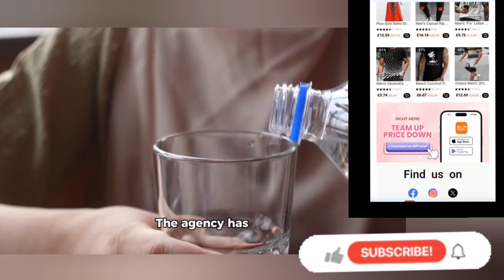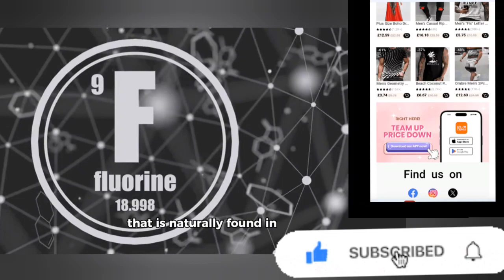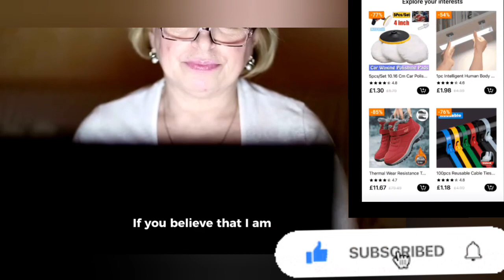How FLOURIDE is TOXIC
How Fluoride toxicity is a condition in which there are elevated levels of the fluoride ion in the body. Although fluoride is safe for dental health at low concentrations, sustained consumption of large amounts of soluble fluoride salts is dangerous. Referring to a common salt of fluoride, sodium fluoride (NaF), the lethal dose for most adult humans is estimated at 5 to 10 g (which is equivalent to 32 to 64 mg elemental fluoride/kg body weight).[1][2][3] Ingestion of fluoride can produce gastrointestinal discomfort at doses at least 15 to 20 times lower (0.2–0.3 mg/kg or 10 to 15 mg for a 50 kg person) than lethal doses.[4] Although it is helpful topically for dental health in low dosage, chronic ingestion of fluoride in large amounts interferes with bone formation. In this way, the most widespread examples of fluoride poisoning arise from consumption of ground water that is abnormally fluoride-rich.[5]